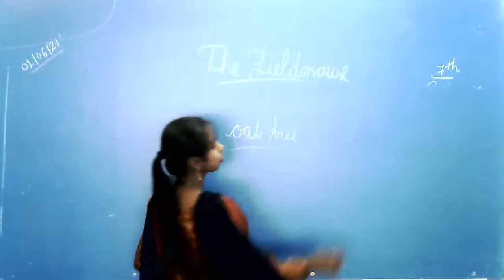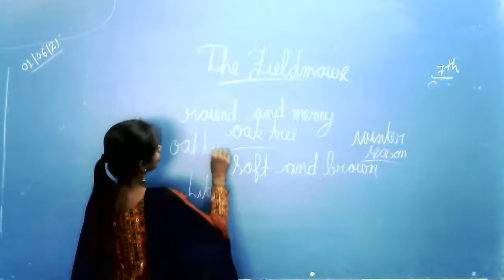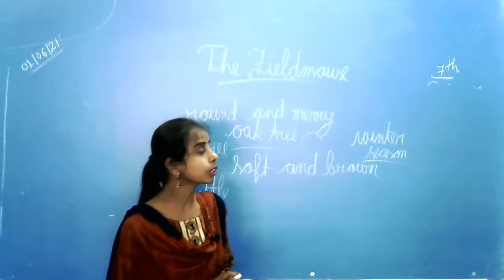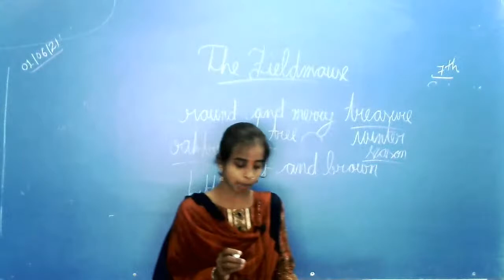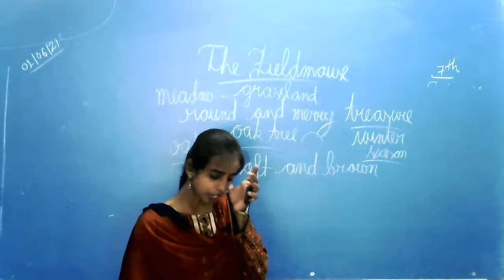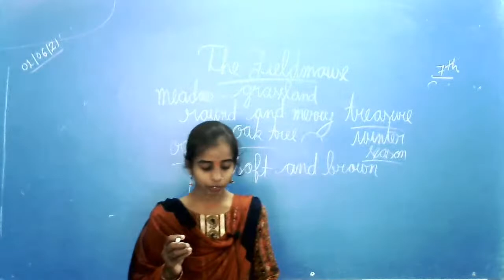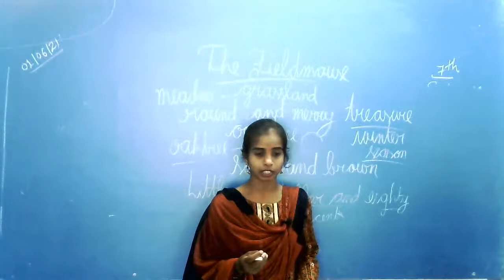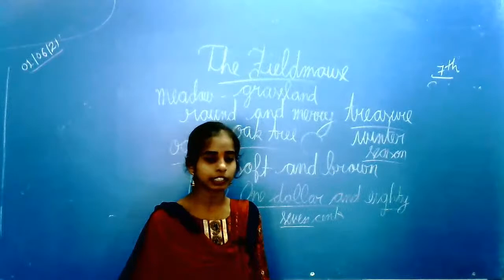Class 7th English Literature Poem The Fieldmouse by Pramita Ma'am